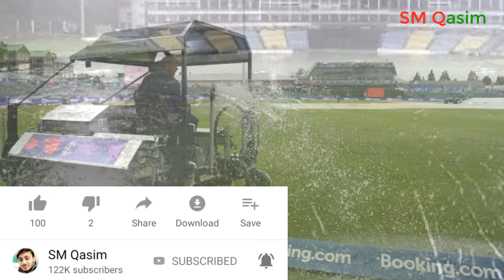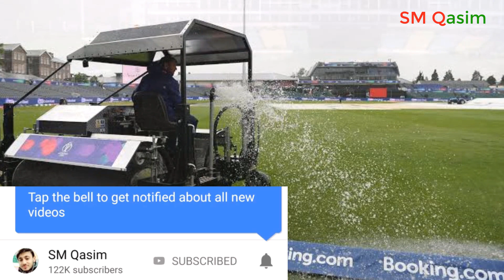Latest Update Rain | Pak Vs SL 1st ODI | SM Qasim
Live Pak vs SL Update